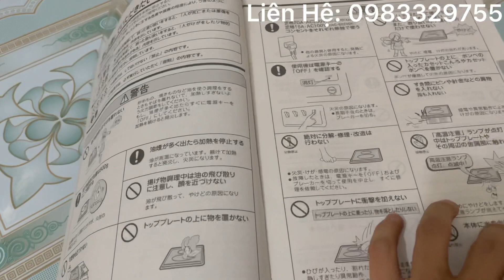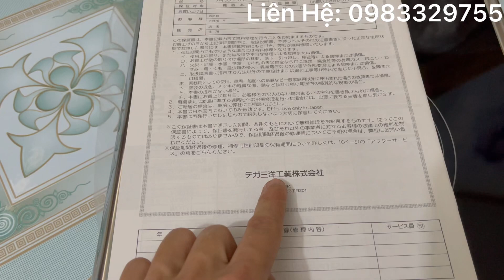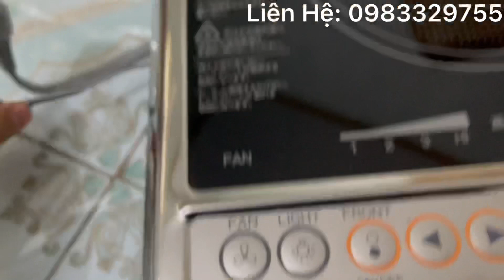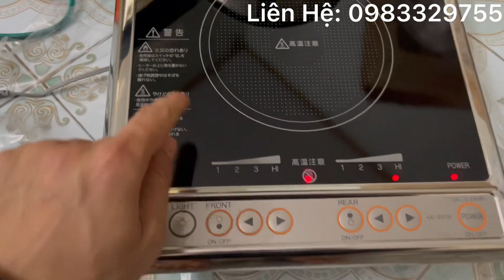Test bếp hồng ngoại đôi Nhật mới 100% LH:0983329755